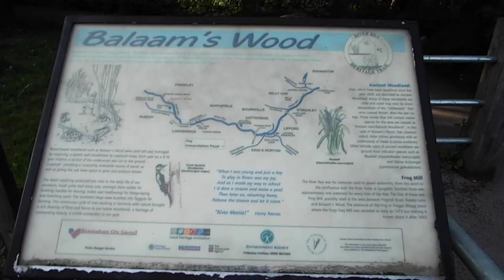Balaam Wood, Bluebells and Birdsong 1 - a Woodland Walk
Despite Covid-19 lockdown in the UK, we are allowed approximately an hour's exercise a day. I took the opportunity to roam around a local woodland to showcase the bluebells and birdsong, accessed from a path running along the route of the former Halesowen Line, with my camera mounted on a cheap stabilisation mount (which seems to reduce jerkiness, but compensates with a gentle swing from side to side).